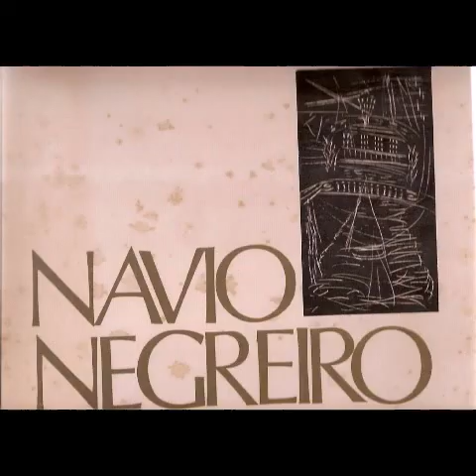Dobrado Sinfônico Navio Negreiro - Symphonic March Slaveship - Filarmônica Terpsícore Popular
Dê um joinha nos nossos vídeos, compartilhe, esse canal é dedicado a divulgar bandas de música do Brasil, bandas civis e militares, orquestras, dobrados, marchas, valsas, sinfonias, boleros, hinos, áudios e vídeos de dobrados, marchas, músicas eruditas e composições raras.
▪︎Gravação da Terpsícore Popular - Composição do grande Maestro Baiano Tranquilino Bastos de Cachoeira Bahia um belíssimo dobrado tocado em 6/8 gravado no Festival de Filarmônicas do Recôncavo Baiano!